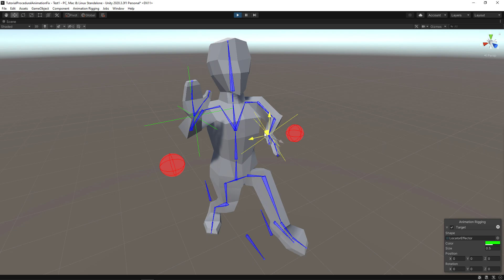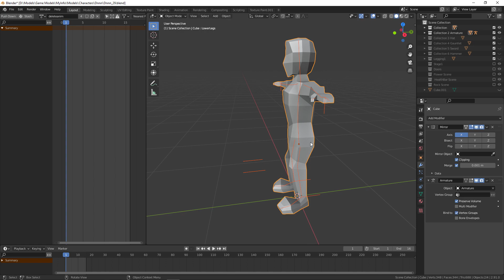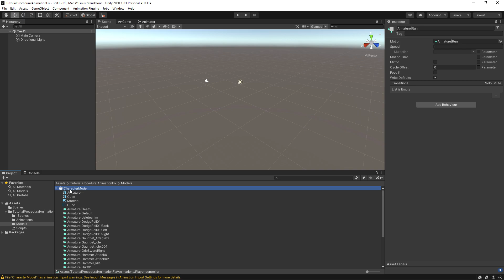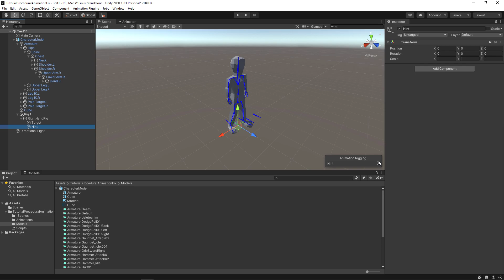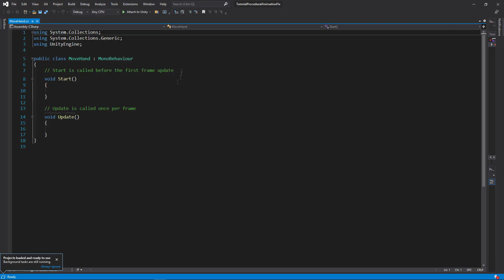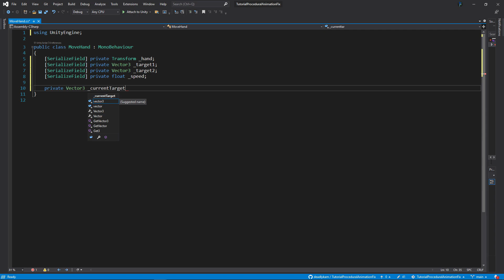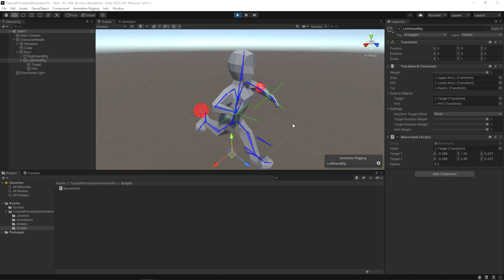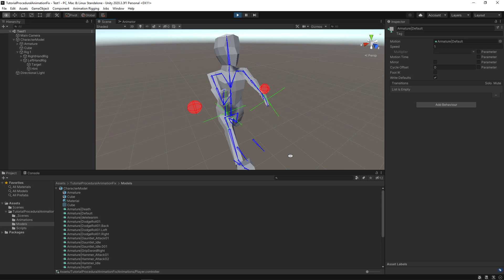Unity3D Tutorial - Fixing Procedural Animation with Baked Animation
Hello everyone! Made a tutorial on how to setup procedural animation and how to make it work with baked animation. While trying to make procedural animation to work with baked animation you will notice that the model and the origin point becomes separate or the procedural animation is working only. In this tutorial I am showing one of the way to fix the procedural and baked animation issue. If my solution doesn't work then I have linked to other sources that fixes this issue.
Chapters
0:00 Intro
0:32 New Project Creation and Organizing
1:24 Installing Animation Rigging Package
1:55 Character Model
2:11 Setting Humanoid Model
2:33 Fixing Animation
2:58 Creating Animator Controller
3:28 Adding Character Model
3:47 Setting Up Procedural Animation
4:54 Adding Hands Procedural Animations
7:23 Procedural With Baked Animation Issue
7:56 Fixing Procedural With Baked Animation Issue
9:37 MoveHand Script
13:06 Creating Animator Mask
14:50 Outro